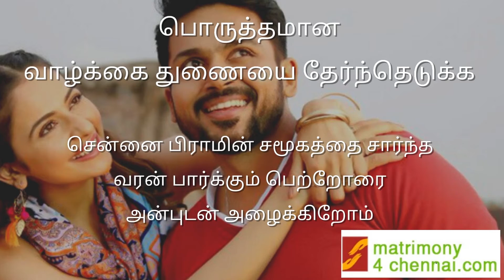Chennai Brahmin Matrimony | சென்னை பிராமின் மேட்ரிமோனி | Chennai Brahmin Brides, Grooms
சென்னை பிராமின் மேட்ரிமோனி

தேர்ந்தெடுக்க  ஆயிரக்கணக்கான சென்னை,  வேலூர் , காஞ்சிபுரம் , திருவண்ணாமலை ,  விழுப்புரம் மற்றும்  தமிழகம் முழுவதும் உள்ள அனைத்து  பகுதியை சார்ந்த பிராமின் வரன்கள்

100 % பாதுகாப்பான திருமண தகவல் சேவை

சென்னை பிராமின் மேட்ரிமொனியில்  நிச்சயிக்கப்படுகிறது

பிராமின் சமூகத்தை சார்ந்த வரன் பார்க்கும் பெற்றோரை அன்புடன் அழைக்கிறோம்

Search 1000s of Chennai Brahmin Brides, Chennai Brahmin Grooms from Matrimony4Chennai.Com

4.5 Lakhs Registered Profiles.
20 Years Old Company.
13 Branches in Tamilnadu.
Free Registration .
Register Now.

Chennai Brahmin Matrimony  / Chennai Brahmin  Thirumana Thagaval Maiyam / Chennai Brahmin Matrimony / Chennai Brahmin Tamil Matrimony / Chennai Brahmin Brides, Grooms